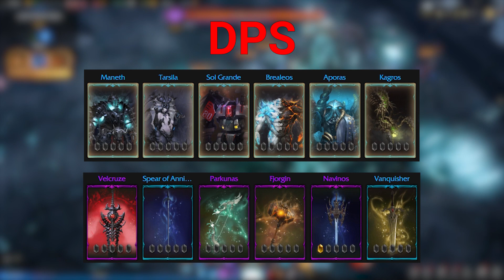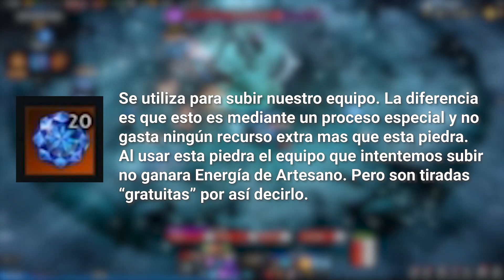¡Tenés que preparar VALTAN y te digo CÓMO HACERLO! 🔥 - Los MEJORES TIPS | LOST ARK ESPAÑOL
¡Se viene VALTAN a LOST ARK y te cuento los mejores TIPS para que puedas vencer a este Boss de una manera mucho mas facil!

00:00 Intro
00:43 Item Level
02:00 Mi caso con el Destroyer
03:06 Estadísticas de combate
03:55 Grabados
04:51 Gemas
05:56 Tripods
06:33 Cartas
08:01 Consumibles
09:15 TIPS para aprovechar
10:43 Recompensas de Valtan
13:42 Cierre del video + Anuncio de Guía